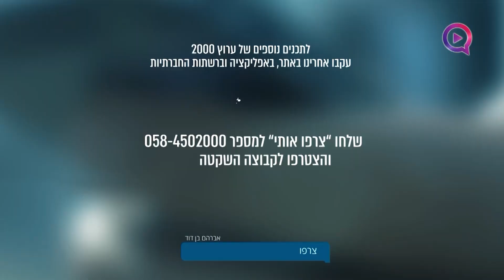פלא בבני ברק: עץ מוציא מים בכמויות אדירות! "למעלה מ-3,000 איש שותים ממנו ביום"